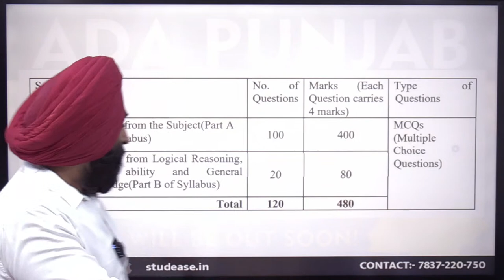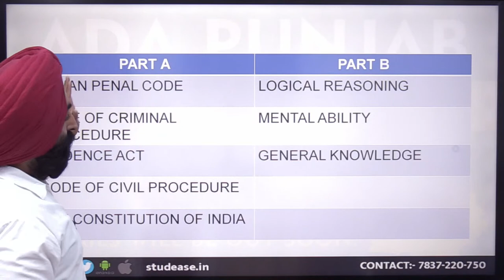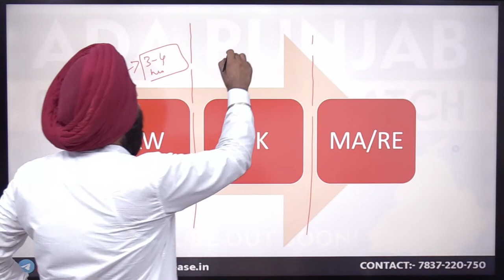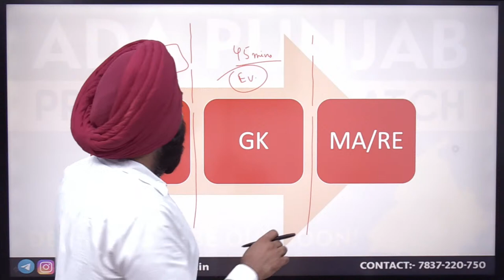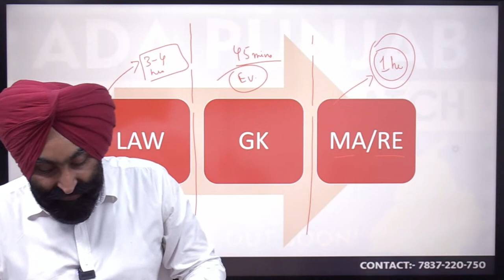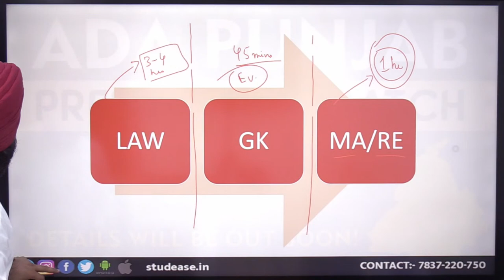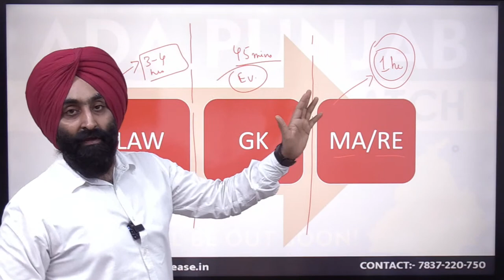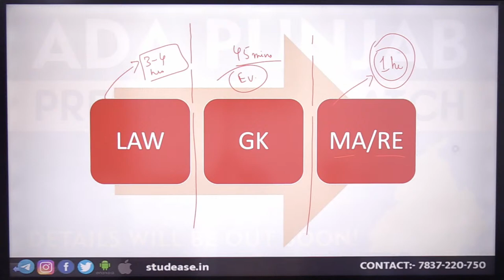ADA Punjab Time Table | Study Time Assistant District Attorney Exam 2022 | Hours to study?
👉 iOS users: Download Myinstitute app, enter org code - studease

👉 studease App:
iOS users: Dowload Myinstitute app, enter org code - studease